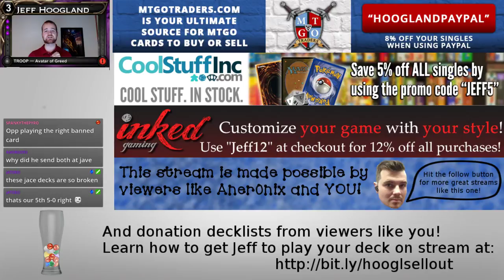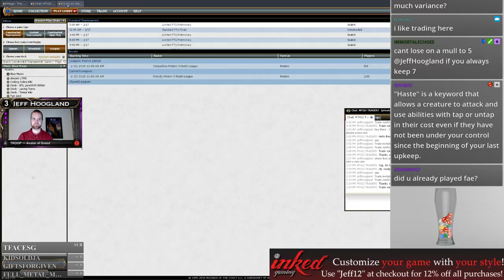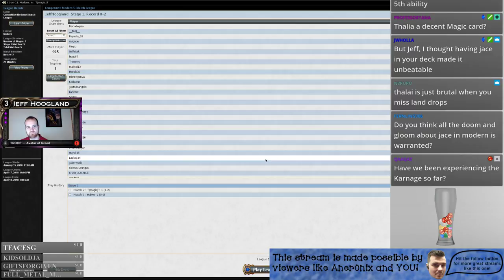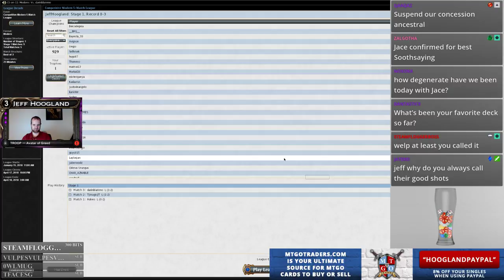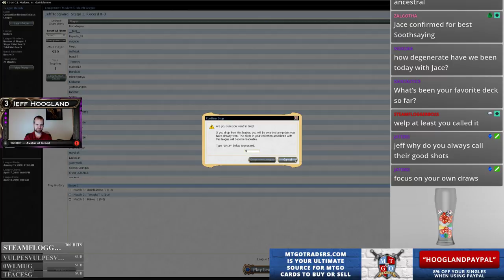Pyromancer Moon - Modern - Feb 15th, 2018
1 Flooded Strand
7 Island
4 Scalding Tarn
3 Steam Vents
2 Sulfur Falls
2 Abrade
2 Blood Moon
4 Ancestral Vision
2 Cryptic Command
1 Electrolyze
3 Jace, the Mind Sculptor
4 Lightning Bolt
4 Opt
3 Remand
4 Serum Visions
4 Snapcaster Mage
2 Vendilion Clique
1 Mountain
4 Young Pyromancer
2 Polluted Delta
1 Misty Rainforest

1 Harvest Pyre
3 Surgical Extraction
1 Ceremonious Rejection
2 Disdainful Stroke
2 Engineered Explosives
2 Entrancing Melody
3 Negate
1 Roast